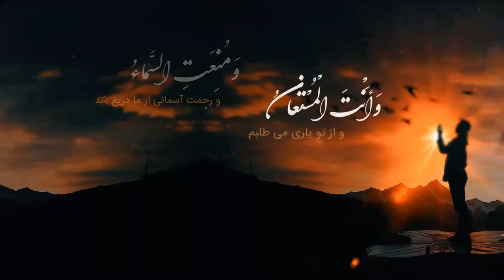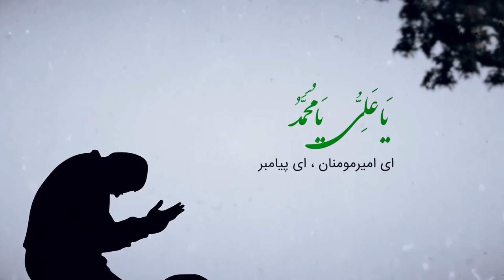DUA E FARAJ IMAM E ZAMAN A.S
THIS IS YAWAR ABBAS' A RE KNOWN NOHA, MANQABAT AND NAAT  KHUWAN OFFICIAL PAGE YOU MAY CATCH ME ON FACE BOOK PAGE RAB E WAFA YAWAR ABBAS OFFICIAL  PAGE